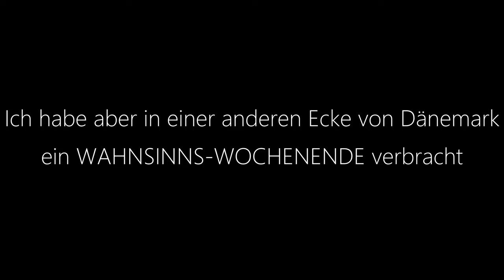Ein Gruß zum Jahreswechsel aus dem Sommer | 4K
Im Sommer habe ich schon an den Jahreswechsel gedacht.
Da ich nachvollziehen konnte, wann dieses Video erscheint, habe ich auf einer Scoutingtour in Dänemark ein Gruß aufgenommen.
Leider ist im es im Moment ja nicht so dolle, wie es damals zu erwarten war.
Trotzdem wünsch ich einen guten Rutsch und ein gesundes neues Jahr.